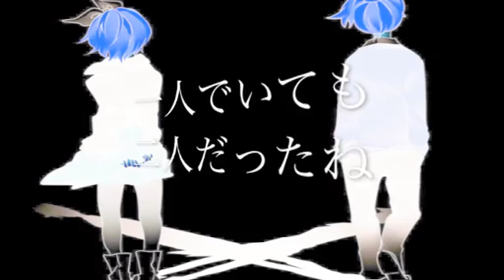【ＶＯＣＡＬＯＩＤ】 【初音ミク】 ☔ENDLESS RAINY DAY☔ 【オリジナル】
Lyrics : 氷咲梨奈 (KoriSaki Rina)  mylist / 30185287

Composer : Mariobeats  mylist / 30652680

Illustrations : ぬま (swamp) / 星咲みお (HoshiSaki Mio) / うたおり (Utaori) / 伊柴 (Ishiba)